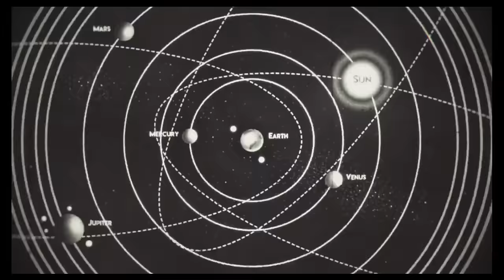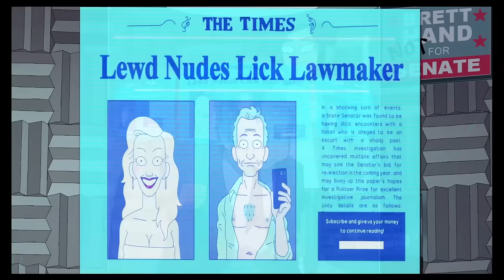ALPHA BETA || THE FULL STORY LINE || INSIDE JOB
What will Happen to A.I when its treated like a Golden fish ?. Rob was the perfect example .

Netflix's new animations series .Inside Job .

Created By : Shion Takeuchi .